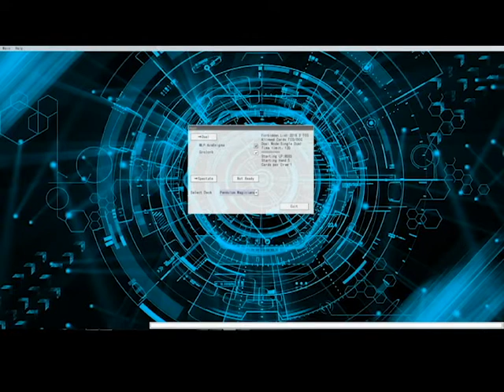YGOPRO Percy Duell Pendulum Magician vs Ojama ABC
Heute wieder ein kleines Duell für euch, diesmal Pendelmagier gegen Ojama ABC. Welch eine seltsame aber doch interessante Deckmischung :D

Ab sofort findet Ihr auch bei unserem Yu-Gi-Oh-Cardmarketshop Karten aus den aktuellen Sets

Wir sind auch auf Facebook, liked einfach unsere Seite um immer auf den Aktuellen Stand zu sein